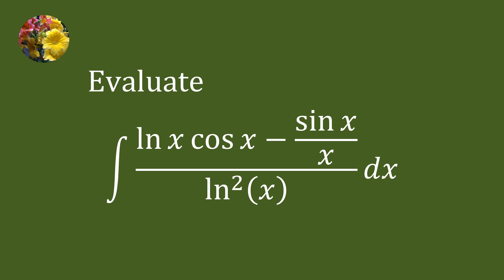Indefinite Integrals 2013 MIT Integration Bee, qualifying test problem # 3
Integrate  (ln x cos x - sin x/x)/(ln^2(x))dx